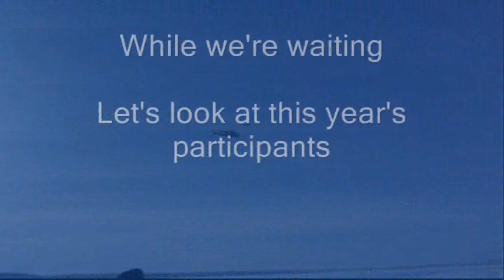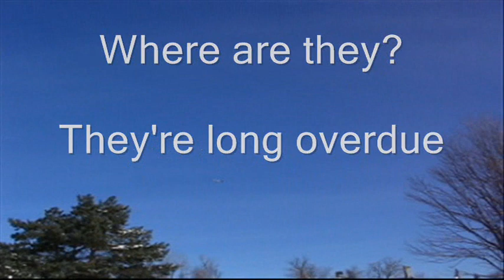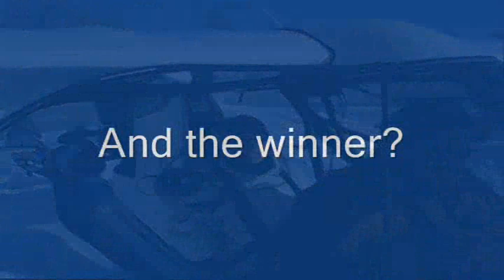Montebello Magic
This video was created by John Sutherland during the 2008 Challenger Winter Rendezvous at Chateau Montebello. John shot the footage on Saturday afternoon and had it edited and put to music in time to present it at the banquet on Saturday evening. Talk about time pressure! The star is somewhat unsure about her first flight in anything smaller than a jumbo jet. Watch this fun little video to see her reaction! Uploaded by Bryan Quickmire of National Ultralight Inc - Canadian distributor for Challenger.